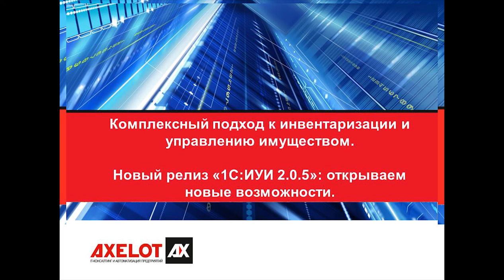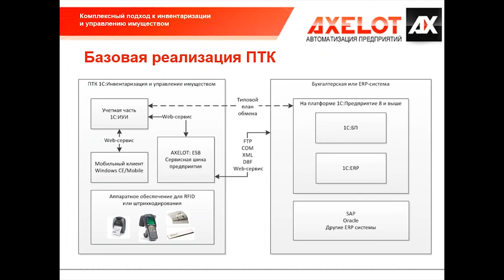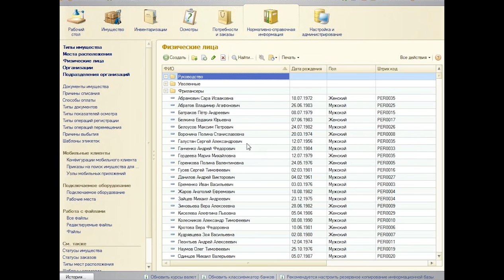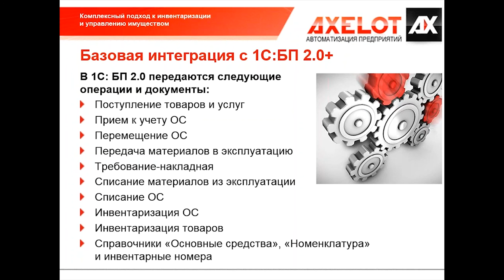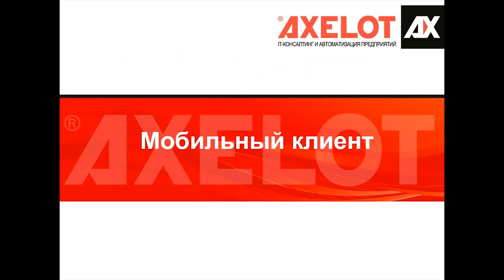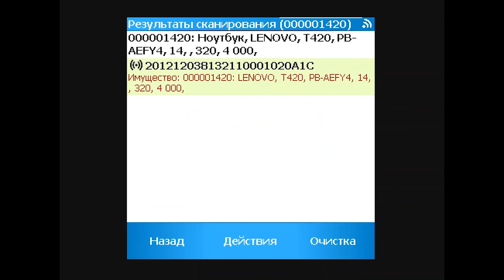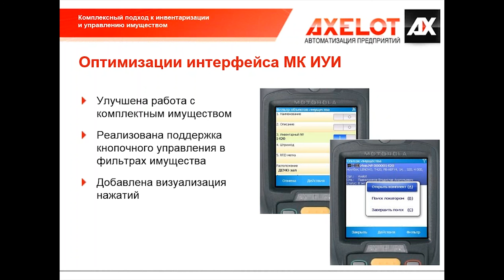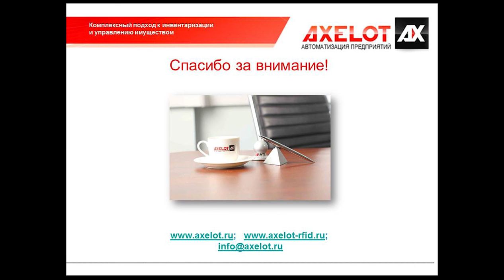Новый релиз 1С:Инвентаризация и управление имуществом: открываем новые возможности. Редакция 2.0.5.